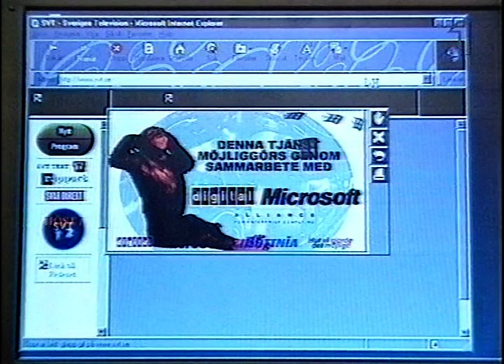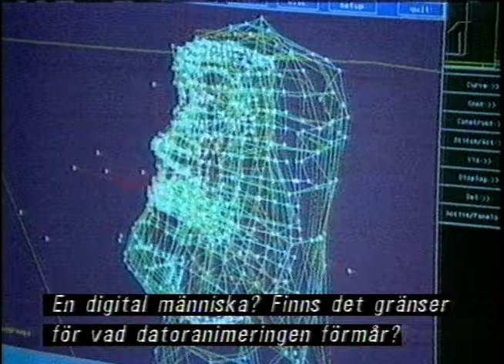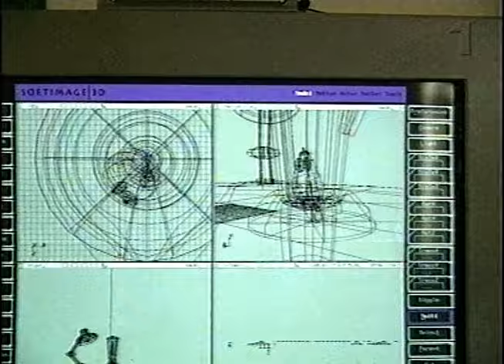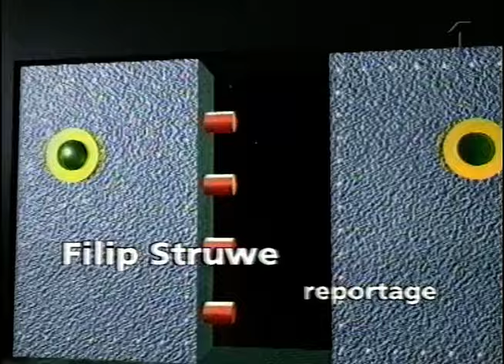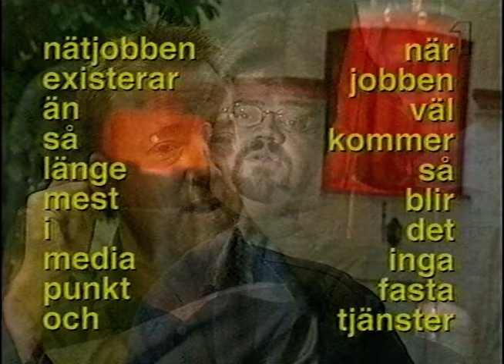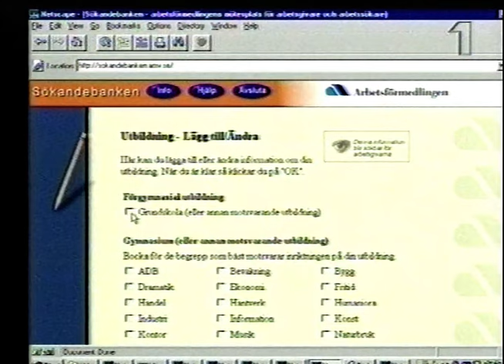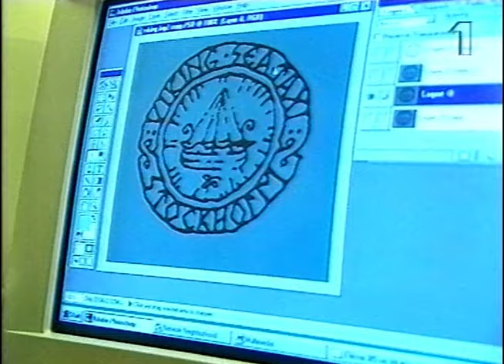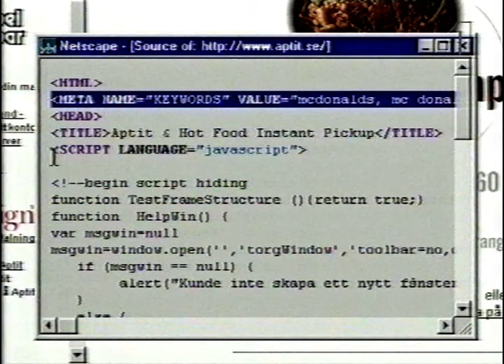Sajber - 3D Grafik, Ignition (SVT 1997)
Ett avsnitt av SVT's Sajber. I detta program handlar det bland annat om.
3D grafik med programmet Softimage 3D Extreme, En punkhemsida, test av det svenska spelet Ignition och mycket mer. Härlig nostalgi.